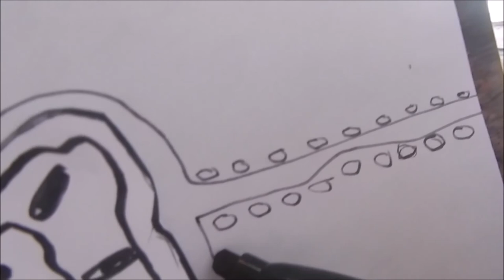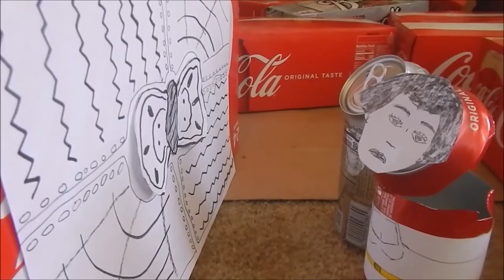Sioux City: The Killing Jar (Can Cinema #322)